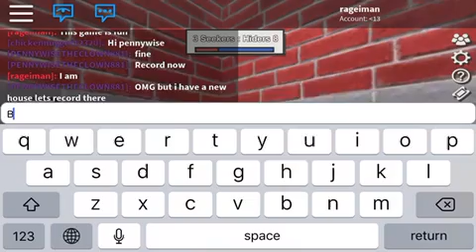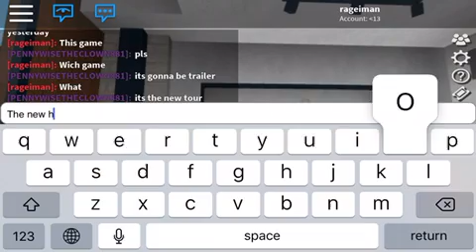Bloc hunt/turkey edition